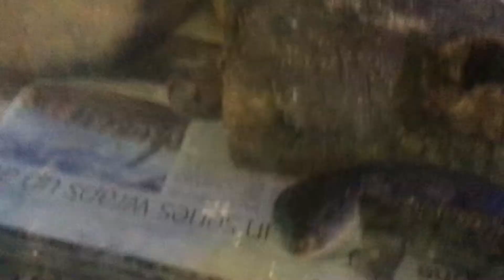Blue tongue lizard trying to eat my finger